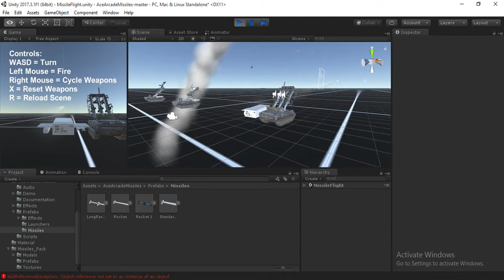part2 soon fight airplan unity 2020 game